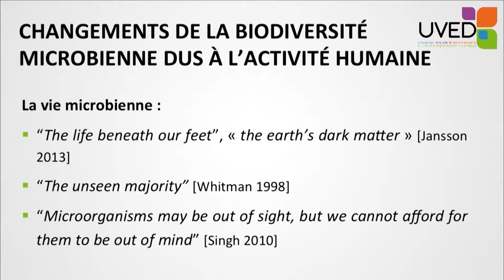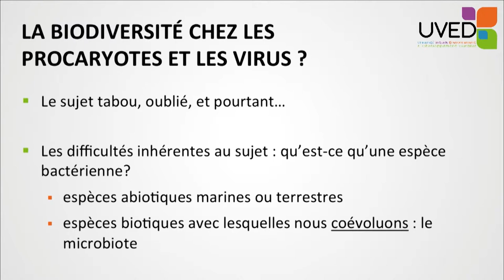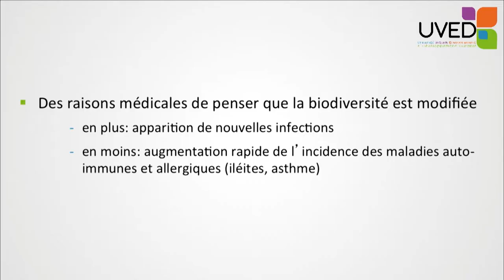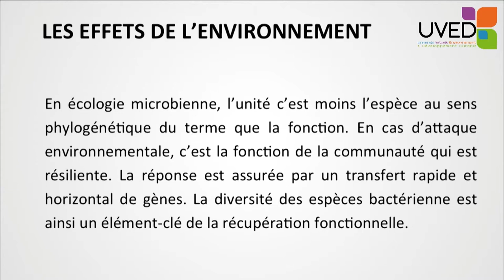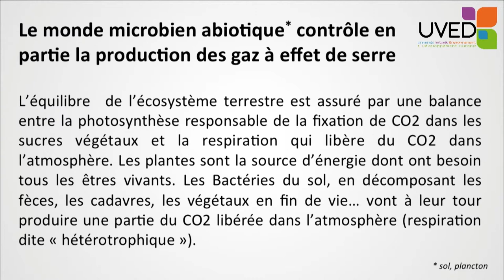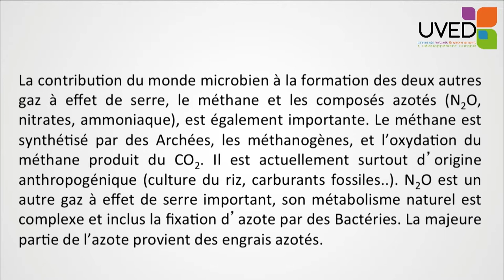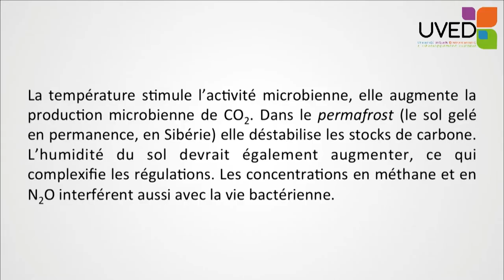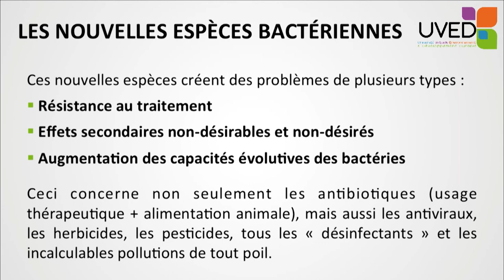Changements de la biodiversité microbienne dus à l'activité humaine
Bernard Swynghedauw évoque dans cette présentation la biodiversité microbienne. Il cherche tout d'abord à la définir puis met en évidence les changements qui l'affectent en lien avec les activités humaines. Il apporte également des éléments de repères concernant les conséquences sur les changements climatiques de ces dynamiques microbiennes.